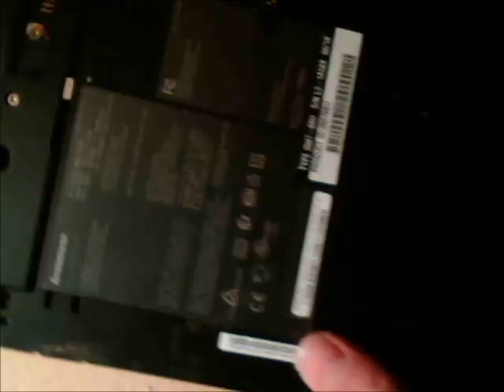Ram Change/Upgrade Lenovo T60 Thinkpad.wmv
How to change or upgrade the RAM on a IBM Lenovo T60 Thinkpad.